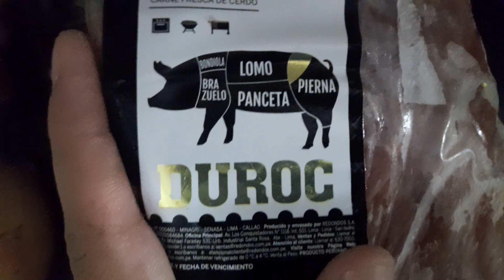Receta: picaña de Cerdo a la Inca Cola, cocina peruana. 🇵🇪